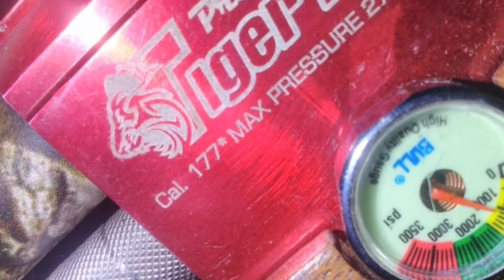PESONA Tiger Eye & Eagle Tactical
Senapan angin PCP.
Tiger Eye.
Eagle Tactical.
Marauder SHC.
Mouser SHC.
Siliwangi hunting comunity.
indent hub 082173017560